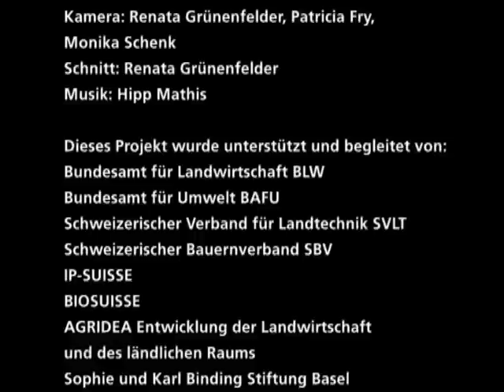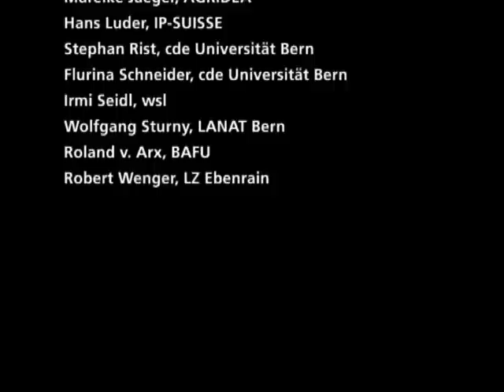"Farmer to Farmer" - From ploughing to no-tillage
A project of Patricia Fry, Wissensmanagement Umwelt GmbH.